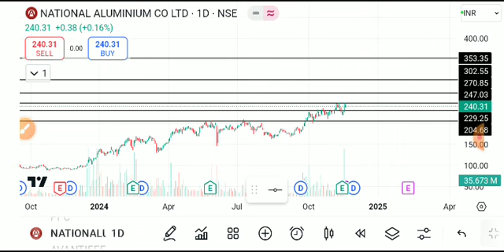NATIONAL ALUMINIUM SHARE LATESTNEWS TODAY/NATIONAL ALUMINIUMSHARE TARGET/NATIONAL ALUM SHAREANALYSIS